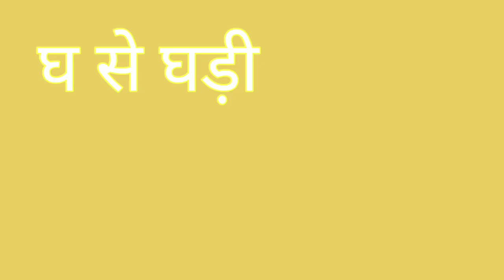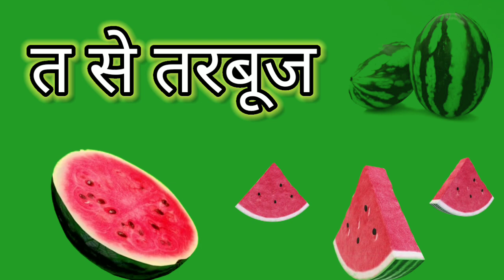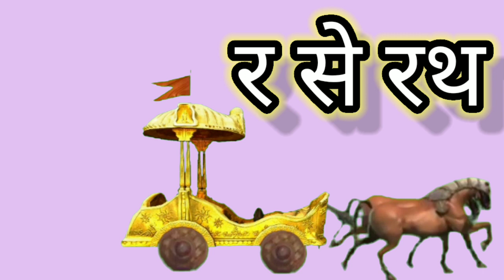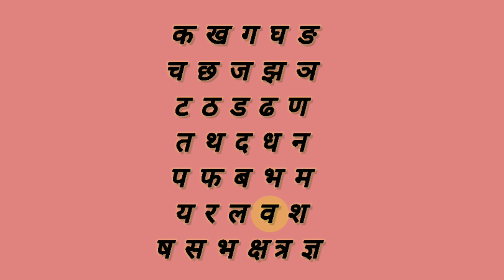अ से अनार,आ से आम,हिन्दी वर्णमाला,अआइईउऊ,क से कबूतर,a se anar,aa se aam,हिन्दी स्वरव्यंजन#kidssongs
hindi varnmala for nursery rhymes

झ से झूठ
ट से टमाटर
ठ से ठीक
डर से डर
ढ से ढंग
त  से तुम
थ  से थर्ड
द से देश
ध से धन्यवाद
k se kabutar kha se khargosh chuchu
k se kabutar cartoon
k se kabutar kha se khargosh cartoon

. hindi ke swar vyanjan ka gyan
chhote bachho ki pdhai
hindi ki pdhai
chhote bachho ko ka se kabutacr sikhayein
chhote bachho ko hindi sikhayein
bachho ke liye a se anar aa se aam
bachho ke liye hindi ki varnmaala
hindi ki barahkhadi